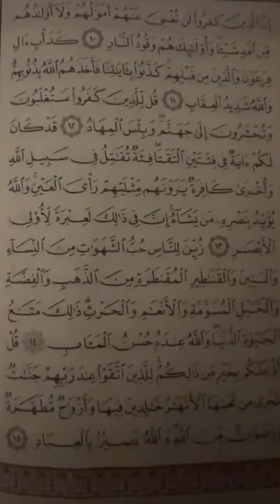٢٤ ديسمبر، ٢٠٢٣